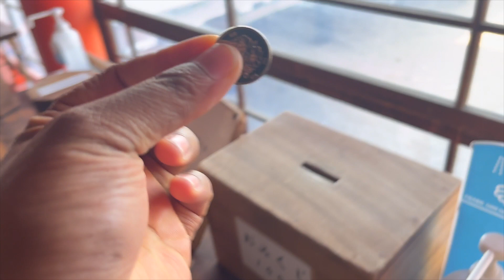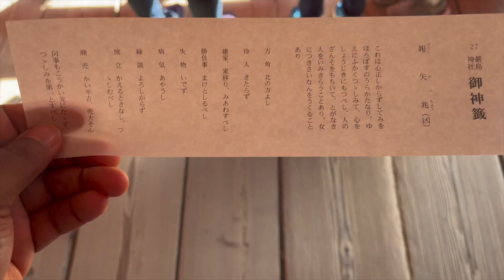Japan's best kept secret || Last day of Japan adventures Miyajima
Finally in my favorite city of Japan. Hiroshima. Day trip to the legendary Island Miyajima